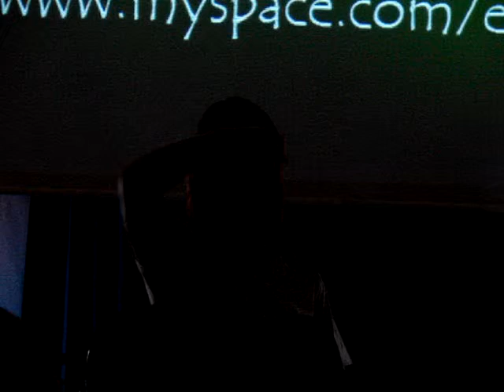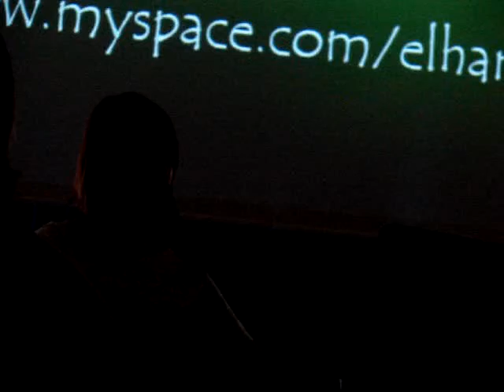the Happy Song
Broadway&Main plaing the Happy Song at church. yes i know, cheesy thing to say, but i started a sentence and didn't know how to finish it. ugh. awful, i know. dad recorded this one too. it didn't help that there were no lights on the stage except the blue flashing ones.